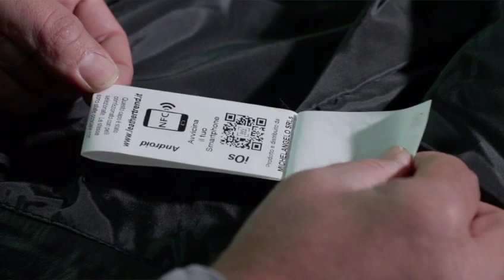Leather Trend, Giacche, giubbotti in vera pelle, l'eccellenza Italiana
La Leather Trend produce giacche e giubbotti in vera pelle, made in Italy. La lavorazione è artigianale, scegliendo pellami di alta qualità. Rispettando tutte le norme ambientali.